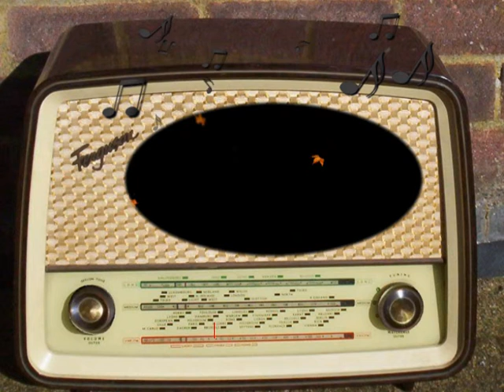Elmer Davis and the News: October 9th, 1939.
Elmer Davis and the News.